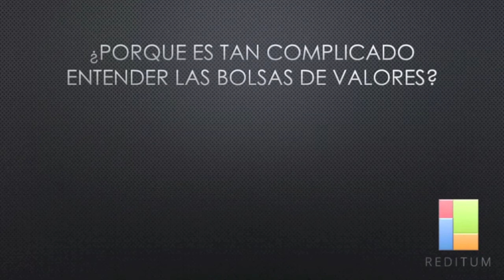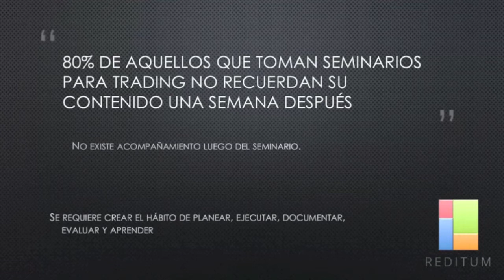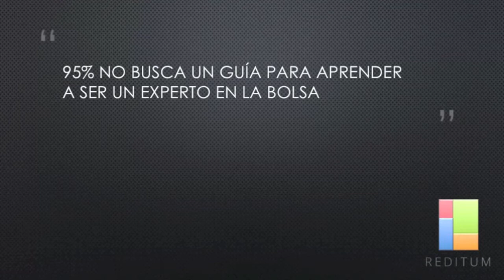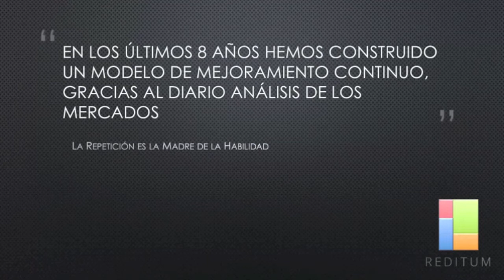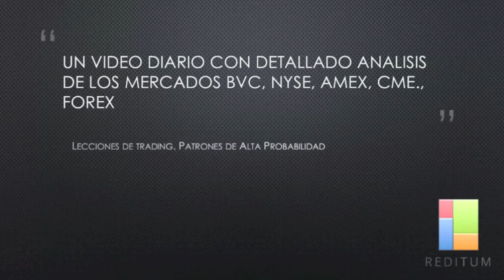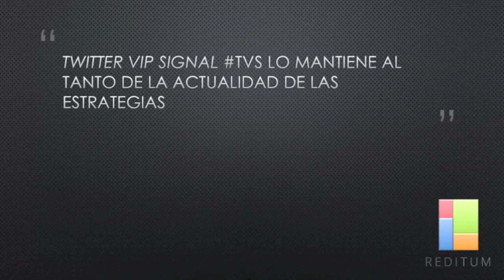Como aprender a invertir en bolsa con videocoaching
Como aprender a invertir en bolsa con videoCoaching diario.